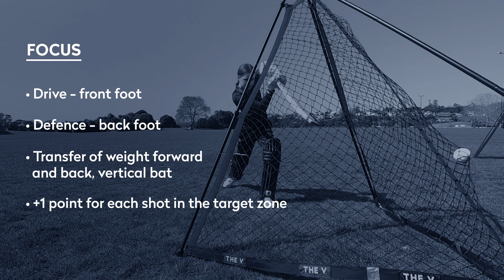SportsPower - Training Drill 5